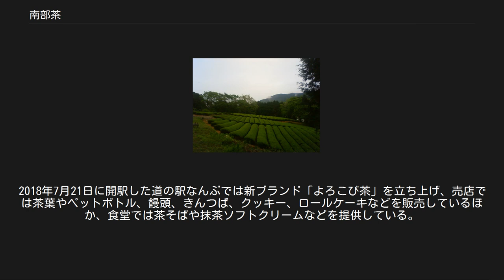南部茶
南部町_(山梨県)
南部茶（なんぶちゃ）は、山梨県南巨摩郡南部町で栽培されている日本茶（緑茶）である。
 山梨県南部にあたる南部地域は県内では温暖な気候であり、また降水量も多いため、茶の栽培に適している。
茶は薬用植物として中国大陸から伝来し、中世には仏教の喫茶風習と関係して栽培が普及するが、甲斐国においては甲州市の向嶽寺や身延町の南松院に茶畑を記した文書が見られ、考古学的にも茶壺や天目茶碗が出土していることから、この頃には栽培が広まっていたと考えられている。
南部茶は戦国期に河内領主穴山氏の文書に贈答用として用いられていたことが記されており、少なくとも室町時代には既に茶の栽培が行なわれていたことが伺える。
 第二次世界大戦前は主に自家用がほとんどで流通されることは非常にまれであったが、1936年（昭和11年）に刊行された『南巨摩郡誌』によると、明治時代にわずかながら富士川舟運を利用した茶の出荷も行なわれており、1892年（明治25年）に二百貫（約750kg）の出荷があったことが記されている。
また、1913年（大正2年）には富士身延鉄道線（現在のJR身延線）が続伸された場合を想定し、栄村（現在の同町富士川東岸一帯）が独自に予測を立てたものによると販売見込数量は二千貫（約7.5トン）としており、既に販売を目的とした予測を立てている。
 第二次世界大戦後の1954年（昭和29年）に栄村寄畑在住の個人が静岡県庵原郡小島村宍原（現在の静岡市清水区宍原）から登録されたばかりのやぶきたの品種を購入し、翌年周辺の山畑と山林を切り開き茶畑を造成し、本格的な販売用茶栽培を開始した。
1959年（昭和34年）に農林省（現在の農林水産省）茶業試験場長を招いた調査の結果、茶栽培に適していたことから農協や行政が支援を開始、苗木の斡旋などを行ない事業の拡大を行なった。
1964年（昭和39年）には南部町茶業組合が結成され、桑畑や水田から茶園への転換や製茶工場、試験場の建設など町を挙げての茶業拡大が行なわれている。
南部茶の出荷量は約270トン（2011年現在）であり、山梨県最大規模となっている。
 日本茶の主流であるやぶきた種を使用していることや、気象環境が静岡市北部とほぼ同一であることから、品種・品質は静岡茶と大差ない。
但し煎茶の工程は異なり、静岡茶は深蒸しが多い一方で、南部茶は普通蒸しが多い。
そのため静岡茶と比べやや薄い感じがする。
 南部茶は主に南部町茶業組合から事業を引き継いだふじかわ農業協同組合（JAふじかわ）が2019年1月まで、2019年2月より合併で誕生した山梨みらい農業協同組合（JA山梨みらい）が管理しており、「甲斐のみどり」ブランドとして販売している。
JAふじかわでは茶葉真空パック詰のほか茶葉缶入りおよびペットボトル入りの清涼飲料として提供されている。
ペットボトルは町内の催事で提供されるほか、道の駅とみざわでも販売を行っている。
また、ごく稀であるがネットショッピングでも出回ることがある。
 JA以外では笛吹市の桔梗屋が「風林火山」ブランドのペットボトル入り飲料を、甲府市の春木屋が「かいじ」ブランドで真空パック詰茶葉を販売しているほか、南部町内では万沢のまるわ茶園が「甲州信玄」ブランドとして販売を行っている。
2018年7月21日に開駅した道の駅なんぶでは新ブランド「よろこび茶」を立ち上げ、売店では茶葉やペットボトル、饅頭、きんつば、クッキー、ロールケーキなどを販売しているほか、食堂では茶そばや抹茶ソフトクリームなどを提供している。